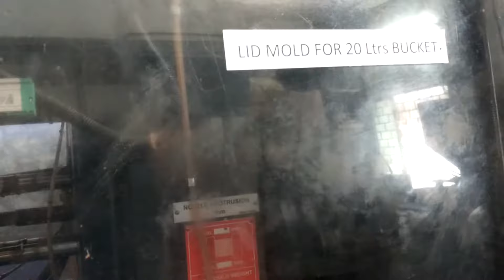20L bucket lid used mold